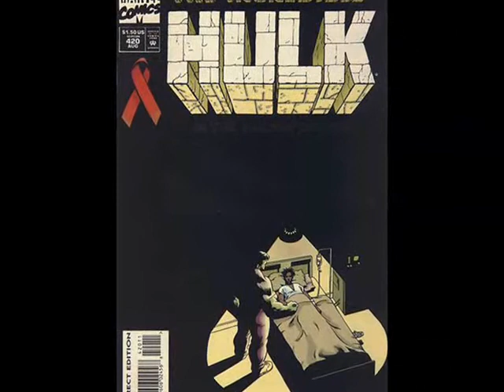Hulk--No Holds Barred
A tribute to the incredible Hulk.  The song is an old WWF song called No Holds Barred by James A. Johnston.  My first video for the new year and my 9th video.  Enjoy